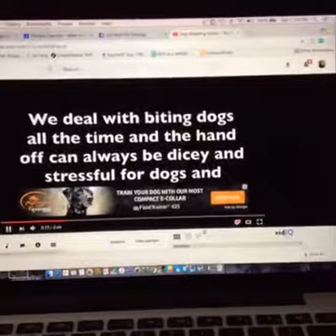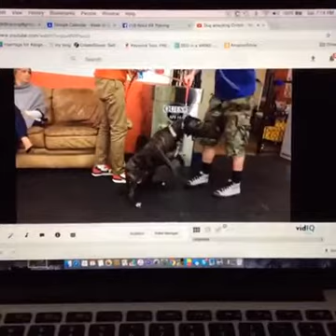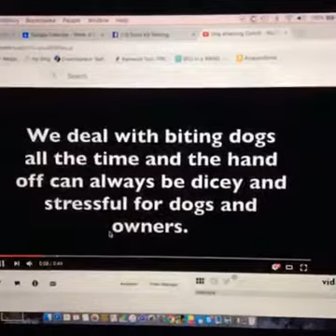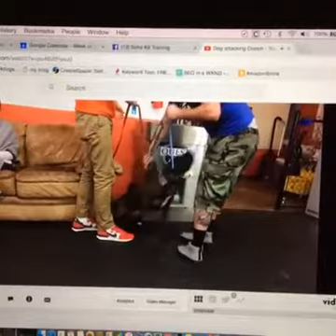Statement of the day | Dog attacking crotch | Solid K9 Training Dog Training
Statement of the day. Aggressive dog attacking crotch. It's actually a normal dog for us
Jeff Gellman
Solid K9 Training
FOLLOW ME
 • Periscope @SolidK9Training

Upcoming RV Dog Trainer Tour dates in the following locations for 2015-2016 Tour :  Dallas, TX ; Norfolk, VA ; Ellenton, FL ; Providence, RI ; Perth, Australia ; Cairns, Australia ; Kemloops, BC (pending confirmation)